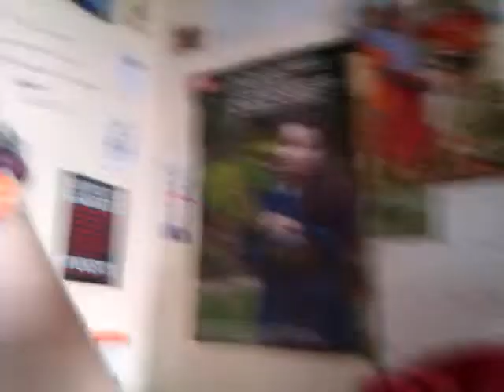OMFG!!!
OH MY FEATHERED GOOSE it is 5 days and counting!

(there are links to more details of the programme if its something you're interested in)